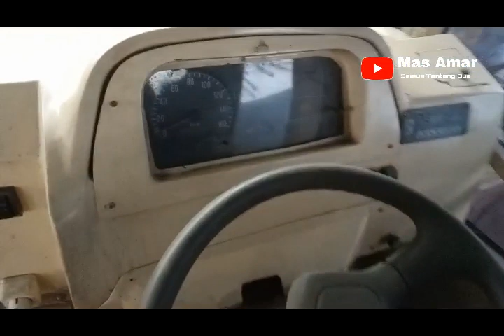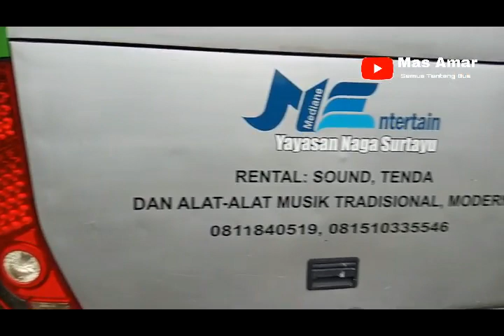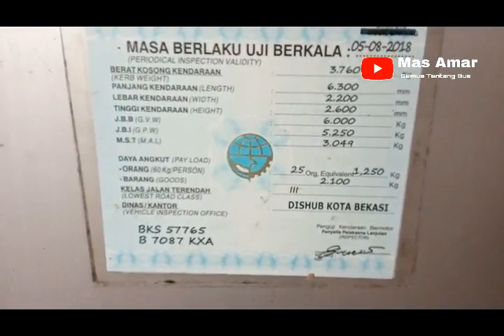(SOLD OUT) MEDIUM BUS ADA TOILETNYA❗ EX SINDEN OPERA VAN JAVA‼️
BUS MEDIUM MESIN ISUZU
KAROSERI CENTRAL
DIJUAL SESUAI KONDISI PEMILIKNYA MINTA 90 JUTA

SELAIN MEDIUM BUS TEMPAT INI JUGA MENJUAL BODY MOBIL HANYA BODINYA SAJA TANPA MESIN DIJUAL 2 UNIT BODI JENIS FORD 16 JUTA

UNTUK INFORMASI LEBIH LANJUT JIKA ADA YANG BERMINAT BISA LANGSUNG KE PEMILIKNYA 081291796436